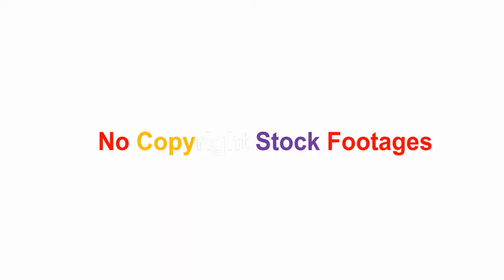Love, Lover in the Garden, No Copyright Stock Footage, royalty free, Creative Common Attribution